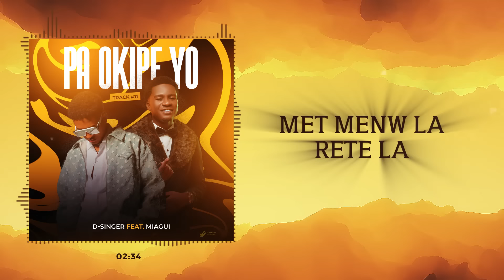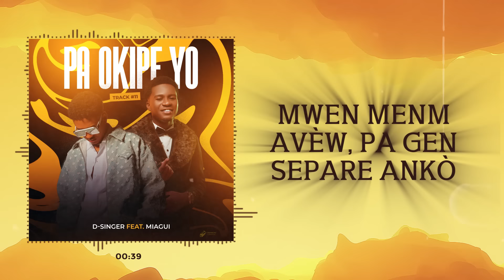[Track 11] Pa Okipe Yo (feat. Miagui) - D-Singer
Prodz: Moed
Mixed And Mastered: Moed
Lyrics: D-Singer